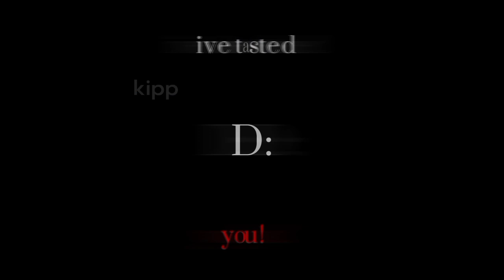dinner is not over ! (multi-fandom)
name: rue/kipp
female - bisexual - she/he/they

characters
rue & kipp (my ocs)
edna & pearl (lesbian liar)
astrid and nyssa (unbounded)
yellow, red, & duck (dont hug me im scared)
jake (the music freaks)

ships
pearl x edna (implied)

creds
lesbian liar by brii studios uwu
unbounded by notzoey
dont hug me im scared by joe pelling & becky sloan
the music freaks by rosyclozy

creators note
double post cause today is SPECIAL
this is kind of rushed lol
just realizing that i shouldve chose a different song